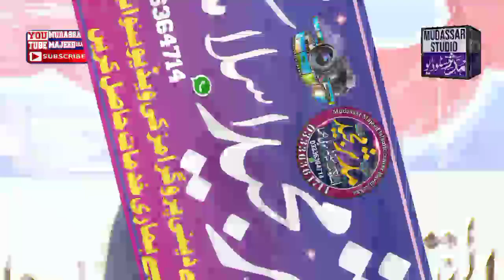Emotional Naat 2023Pakpattan Shareef Mudassar Majeed islami center Mudassar Studio Pakistan